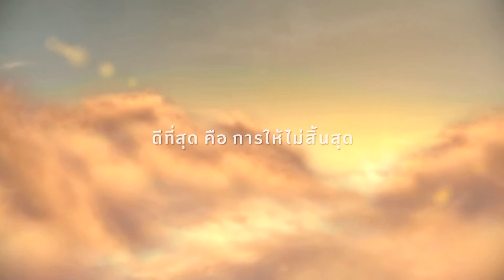Club Hunter Sugoi Japan Ep1 Seven Dreamers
รายการกอล์ฟ Edutainment Club ที่จะนำเสนอเรื่องราวเจาะลึกเทคโนโลยีอุปก­รณ์กอล์ฟ ให้ความรู้และการเปรียบเทียบอุปกรณ์ ในการเลือกใช้ให้เหมาะสมกับนักกอล์ฟแต่ละท่าน พร้อมพาคุณทดสอบและปรับแต่งอุปกรณ์ ที่จะช่วยให้นักกอล์ฟมีอุปกรณ์ที่เหมาะกับ­ตัวเองมากยิ่งขึ้น

รายการ Club Hunter ออกอากาศทาง ทรูวิชั่น ช่อง 675 Golf Channel Thailand
Premiere อังคาร เวลา 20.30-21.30
R.1 พุธ เวลา 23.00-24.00
R.2 ศุกร์ เวลา 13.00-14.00